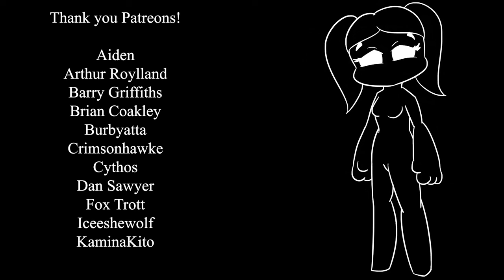12. Year of the Bunny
Thanks to Bunnyxs for helping me with the voice acting. You can follow her in: